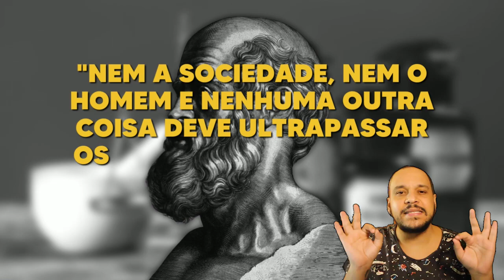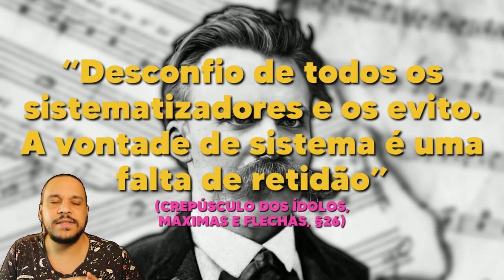Fala pouco, mas fala muito 🔮 | O que é AFORISMO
O que é Aforismo?